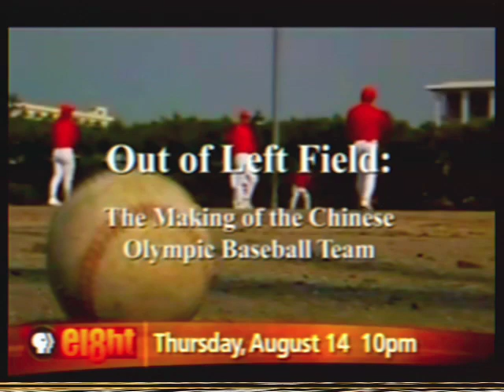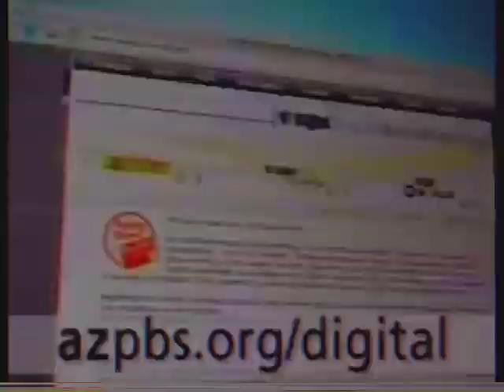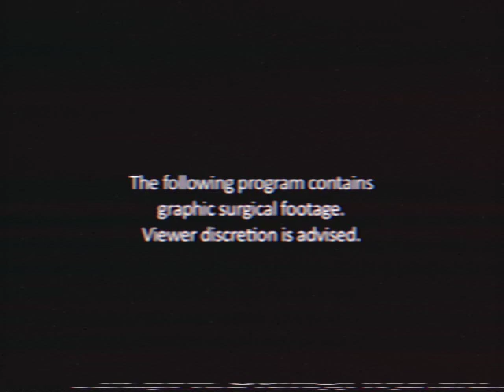(APRIL FOOLS 2023) The Authentic 2010 Eight HD Experience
Happy April Fools Day. I don’t know what to post so I just made a custom commercial break with a minor glitch at the end. Funny am I right? The last promo is an actual 2010 Eight HD promo.